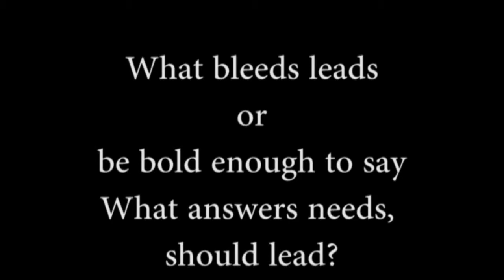Media: Untwisting Minds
Use media to celebrate good and provide solutions!